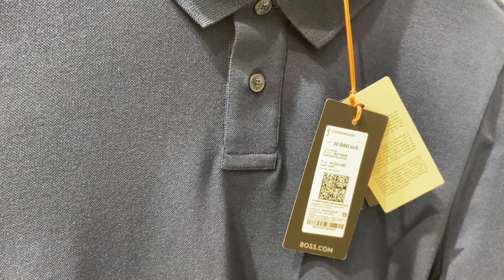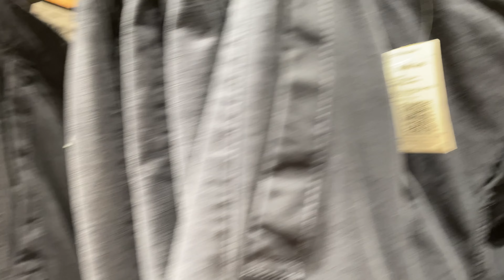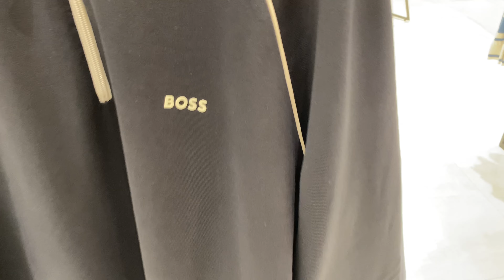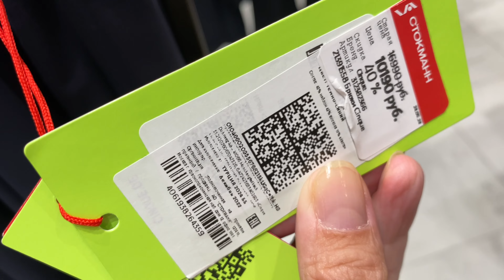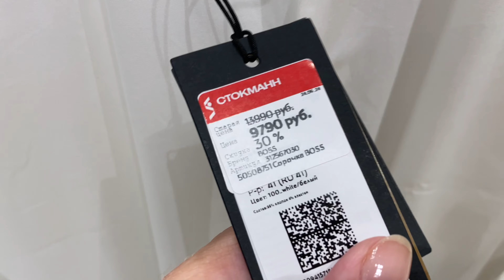[4k] BOSS sale 50% off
Hello everyone Today is a video with a review of clothes in hugo boss. Here is the collection for men and women . If you like this clothing brand, check out the review. Hugo Boss clothes, Hugo clothes, Boss clothes, Hugo boss review